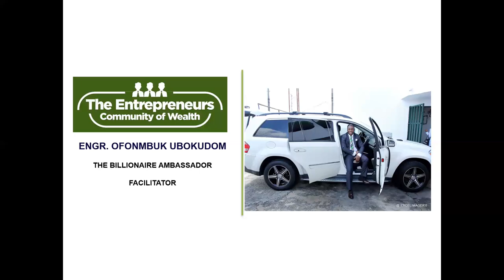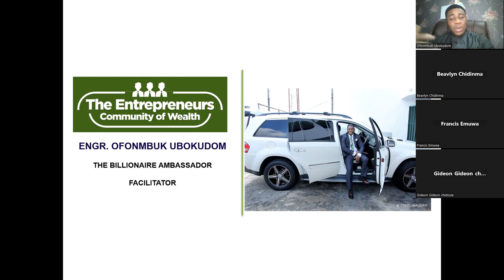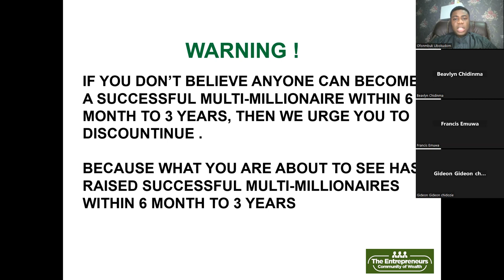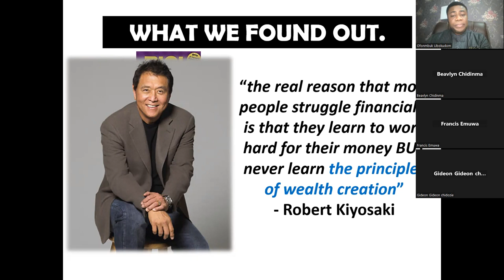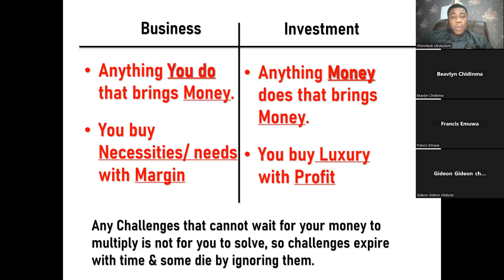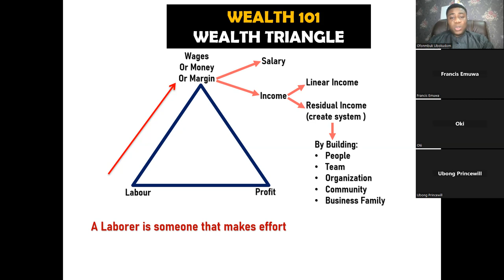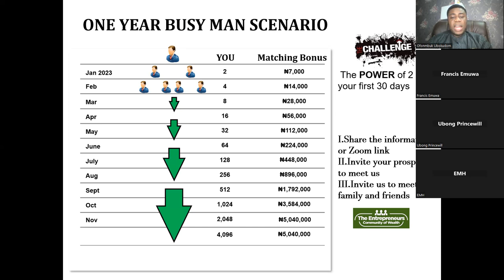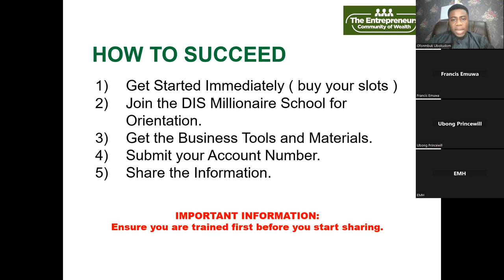The Entrepreneurs Community Of Wealth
Expose your brain more to wealth education and convert your social capital to financial capital